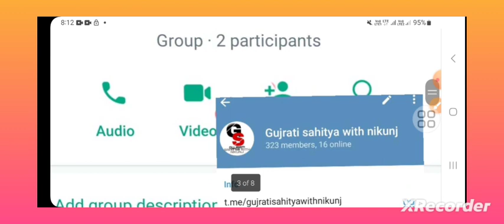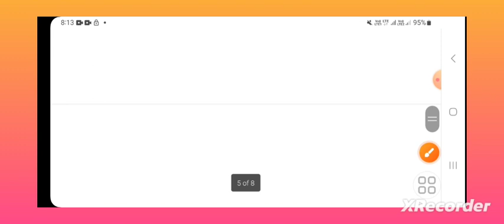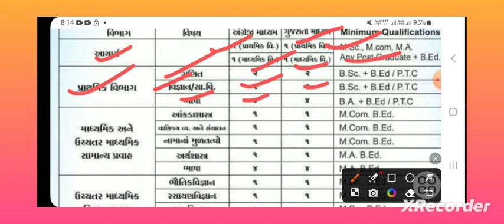ખાનગી શાળાઓમાં શિક્ષકોની મોટી ભરતી જાહેર || ટેટ ટાટ પાસ ફરજિયાત નથી || ઓનલાઇન ફોર્મ ભરવાના ચાલુ છે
શિક્ષક ભરતી માટે ખુશખબર !! TET/TAT પાસ વગર થશે કાયમી ધોરણે શિક્ષકોની ભરતી

નમસ્કાર મિત્રો...

tat

tat update

Polish bharti in gujarat 2023

tat hs

tat hs result

tet bharti latest news gujarat

tet2 bharti latest news vidhyasahayak bharti news today 2023 balvatika bharti 2023 gujrat police bharti high court peon merit list 2023

gyan academy